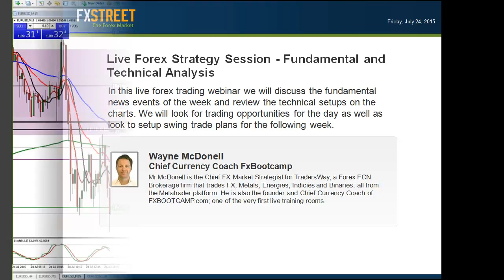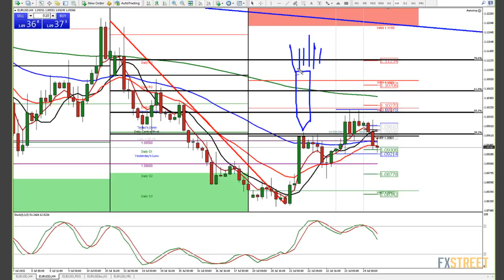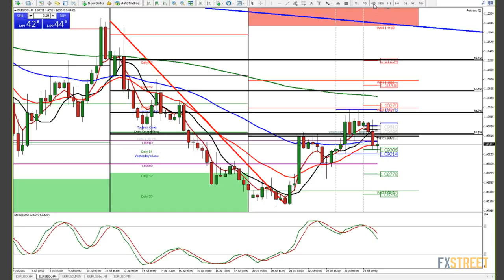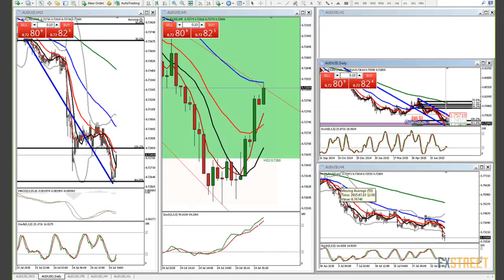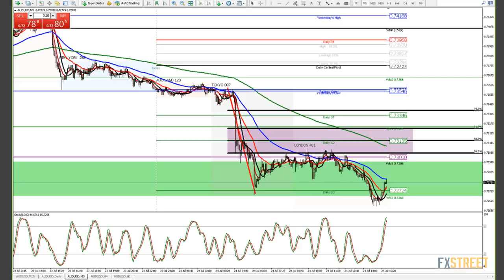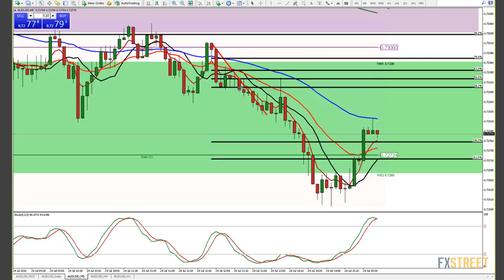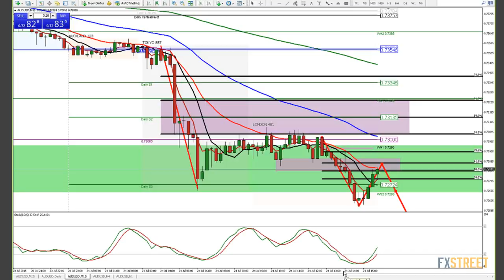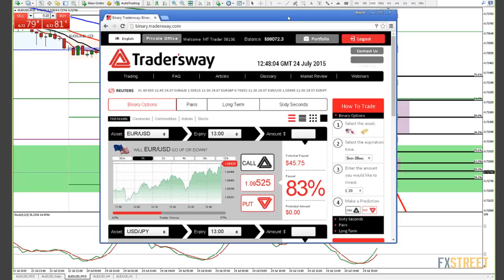Wayne McDonell: Live Forex Strategy Session - Fundamental and Technical Analysis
Date of issue: 24 July 2015. Speaker: Wayne McDonell. In this live forex trading webinar we will discuss the fundamental news events of the week and review the technical setups on the charts. We will look for trading opportunities for the day as well as look to setup swing trade plans for the following week. We will review the G7 FX Currency Pairs, as well as Gold, Oil and Stock Indices. We may also discuss scalping and hedging techniques using binary options. This event is scheduled to be 75 minutes to allow time for audience interaction, participate and Q&A.